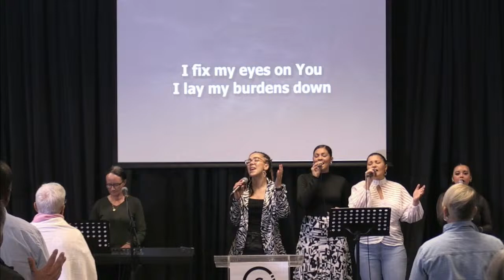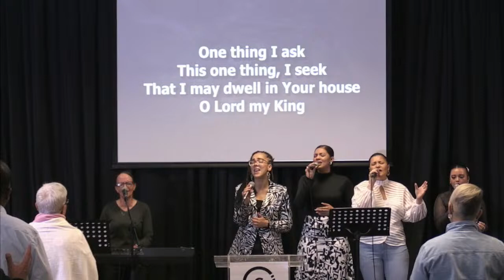Prayer Propels God’s Purposes | The Spirit of Prayer Part 4 | Randolph Barnwell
Prayer is a most powerful and yet a mysterious thing. Have you ever stopped to consider that if God is so omnipotent and sovereign and can literally do anything He wants to, whenever He wants to, and through whomever He wants to, THEN why is there a need for us to ask Him to do things that He has already determined shall be done?

The execution of God’s will on earth requires human partnership and co-operation with Him in prayer and obedience. This is a mystery but seems to be a chosen modus operandi of God in getting His business done on earth. As someone once said, “Without God, we cannot, and without us, God will not”.

“God will not do apart from prayer, what He has promised to do by it. Prayer is the link that releases God’s plans into life’s programs.” (Judson Cornwall)

This teaching unfolds the vital necessity of prayer as the necessary fuel God requires to propel His purposes towards accomplishment.

Time Markers:
00:00 Intro
00:20 Praise & Worship | Gate DC Music Team
16:14 Explanation of 'The House of Prayer' | Randolph Barnwell
23:19 Prayer for the Sick
28:49 Announcements
33:52 Sermon by Randolph Barnwell

1:17:54 The reference to Judosn Cornwall's book, 'Praying The Scriptures' ; Get your personal copy - paperback or E-book on Kindle via Amazon. Here is a link

(Apologies: In the video, I mistakenly referenced the book as 'Understanding The Scriptures', instead of 'Praying The Scriptures')

FINANCIAL SUPPORT:
If you would like to financially support Gate Ministries Durban Central in our efforts to facilitate the rapid spread of present truth, we encourage you to prayerfully consider willingly sowing a financial seed(s) into our corporate Church Bank Account. Here are the Details:
Bank: ABSA
Branch: Bluff
Branch Code: 632005
Account Holder: Gate Ministries Durban Central
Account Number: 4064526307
Account Type: Cheque Account
Swift Code: ABSAZAJJ

Connect Details:
linkedin : Search for Randolph Barnwell

1. Gate Ministries Durban Central -

May Great Grace and Peace be multiplied to you always,
Gate Ministries Durban Central Media